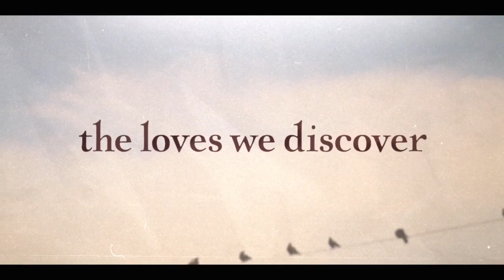DEAR ZOE Official Trailer (2022) Sadie Sink Movie HD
When Tess and her family suffer an unimaginable loss, she finds support from a surprising source: her biological father - a lovable slacker from the wrong side of the tracks - and the charming but dangerous juvenile delinquent next door.